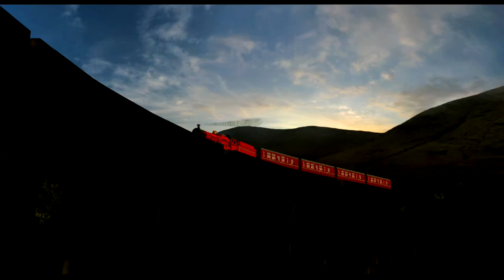In welches Haus kommen wir in Lego Harry Potter: Die Jahre 1-4 | #2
Willkommen zu meinem neuen Projekt: HP